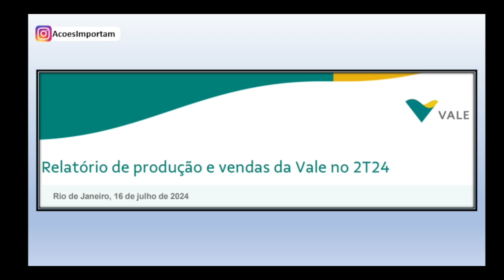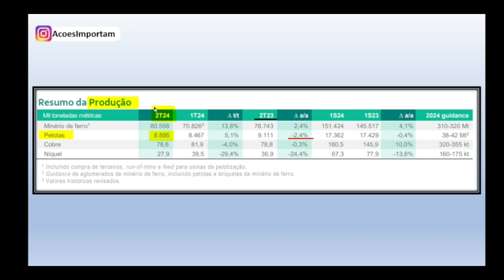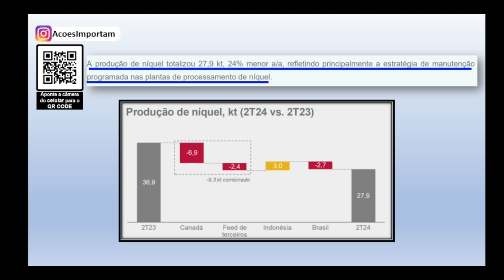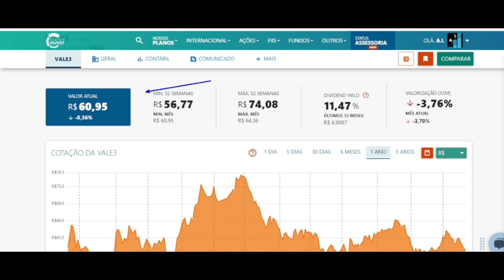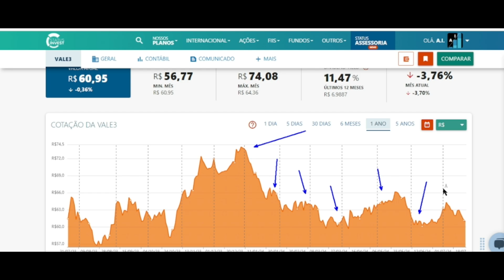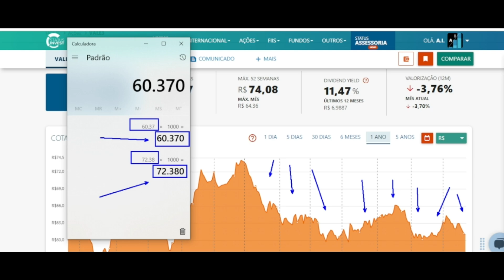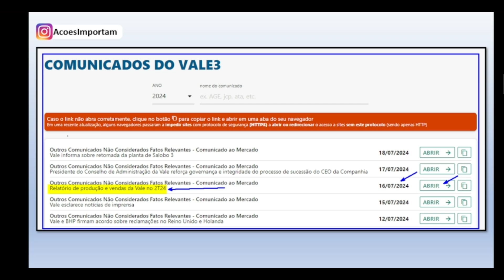VALE3: RELATÓRIO DE PRODUÇÃO E VENDAS NO 2T24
A VALL3 é uma ação da Vale S.A., uma das maiores mineradoras do mundo. A Vale é fortemente influenciada pela demanda chinesa, pois a China é o maior importador global de minério de ferro, principal produto da Vale.

A relação com a China afeta diretamente os preços e a rentabilidade da empresa. Além disso, as políticas econômicas chinesas e o crescimento da infraestrutura no país podem impactar os resultados financeiros da Vale.

Vídeo do CARD.

🔴 ASSISTA ESSES VÍDEOS, SÃO IMPORTANTES!

Bem-vindo(a) ao Ações Importam!

APRENDA como ter RENDA EXTRA todo MÊS.